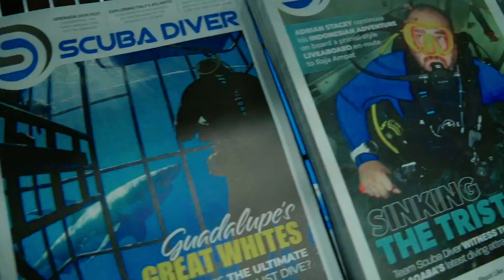Scuba Diving update for 2022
Hi scuba divers!

We are back in the game, and here are our plans for 2022 - I'll go diving in Grenada, dive with seals, find some shipwrecks...and will go diving in the Red Sea, Egypt, again! Covid affected travelling and diving a lot, but hopefully won't stop us this year!

What else? Get ready for the GO Diving Show in the UK in March. Scuba Diver Magazine will be there!

Also, don't forget to support teamseas campaign!

SUBSCRIPTION OFFERS

NEW RELEASES

Chapters:
00:00 Intro
00:37 How Covid affected travelling and scuba diving
02:20 Get ready for Go Diving show in March 2022
03:13 More Scuba Diving gear reviews coming soon!
03:55 Scuba Diving in Grenada
04:41 Scuba Diving with Seals!
05:15 Scuba Diving in Red Sea Egypt! We partner with and for all your gear essentials. Consider using the affiliate link above to support the channel. The information in this video is not intended nor implied to be a substitute for professional SCUBA Training. All content, including text, graphics, images, and information, contained in this video is for general information purposes only and does not replace training from a qualified Dive Instructor.